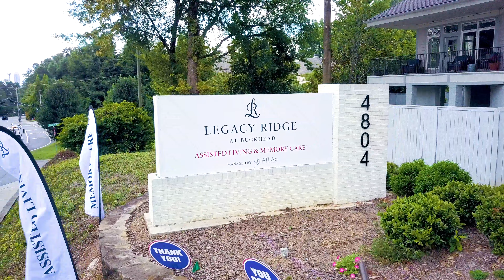Legacy Ridge at Buckhead Testimonials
Hear what people are saying about Legacy Ridge at Buckhead Assisted Living and Memory care!